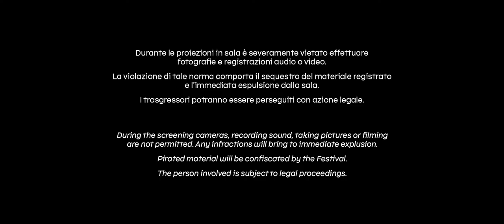MFF2018 | Sigla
La sigla ufficiale della 23ª edizione di Milano Film Festival

Video di Bellissimo 1998

Musica di Federico De Robertis